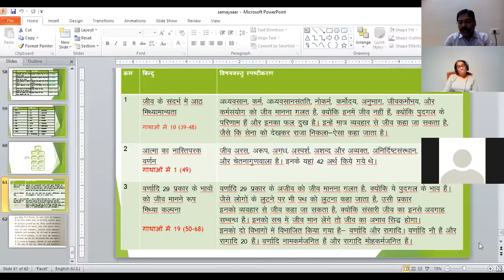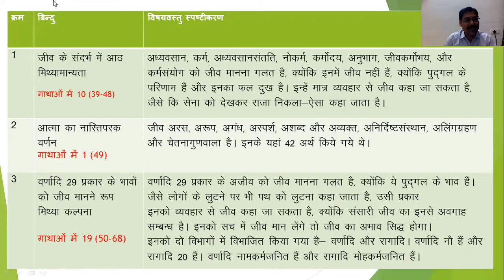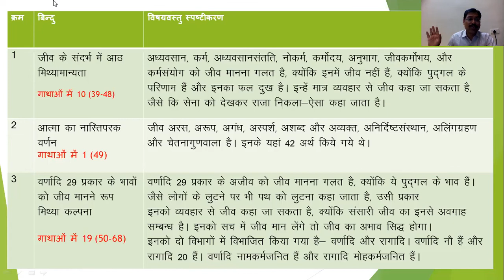समयसार व्याख्यान 60 (कलश 41-45)